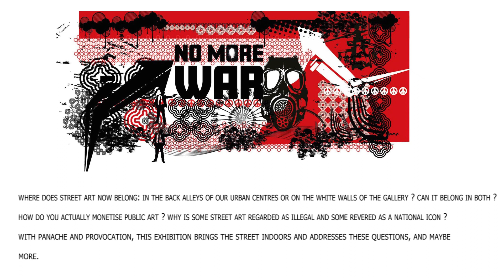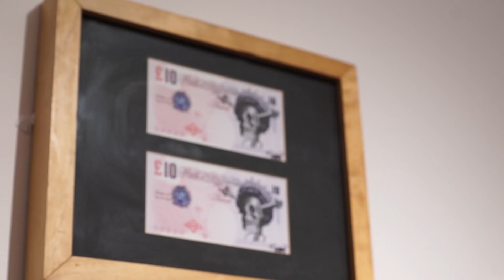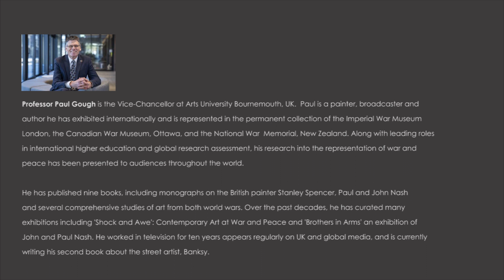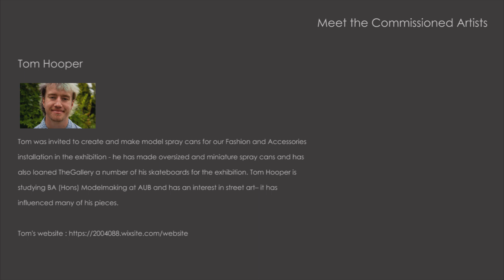Exhibition Walk Through: Crossing the Line Exhibition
Crossing the Line Exhibition
Curated by Joshua Read and Professor Paul Gough

5 November – 22 December 2021

Main Gallery, AUB

Exhibition Overview

Where does street art now belong: in the back alleys of our urban centres or on the white walls of the gallery? Can it belong in both? What happens when the urban calligraphy of tags and stencils is subsumed by the auction house, and why do we feel a sense of loss when the raw energy of street art, of urban writing, is absorbed by the mainstream media, and effectively tamed. Why is it that some of our best illicit art is promptly ripped off the wall, taken out of its context and seized into private hands?

One of our best public artists argues that to remove a piece of authentic street art from its location is like domesticating a wild animal, neutering its intensity and robbing it of the potential to challenge the status quo.

And we have more questions: how do you actually monetise public art? Why is some street art regarded as illegal and some revered as a national icon? How can any urban artist retain their street cred as well as maintain their credit in the bank? What are we to make of the ephemera and the accessories – the T-shirts, the caps, balloons, badges and stickers – that now convey so much of the compelling graphic design that was once only on the street?

With panache and provocation, this exhibition brings the street indoors and addresses these questions, and maybe more.

Drawing on extensive private collections, street photography, and the imagery of brandalism and subvertising, the exhibition will offer some provocations for debate and deliberation; there will be artwork, originals, fakes and counterfeits. There will be spray and stencil, tag and typeface, short films and long texts, posters, prints and propaganda.

And above all, we'll create a discourse that focuses on legality, lawfulness, and laughter, because above all much of the art in this show effuses wit, wackiness and wisdom, in unusually unequal measure.

Academic Project Partners
This exhibition and events programme has been brought to you in partnership with BA (Hons) Illustration, BA (Hons) Architecture, BA (Hons) Creative Events Management, BA (Hons) Film Production and BA (Hons) Modelmaking.